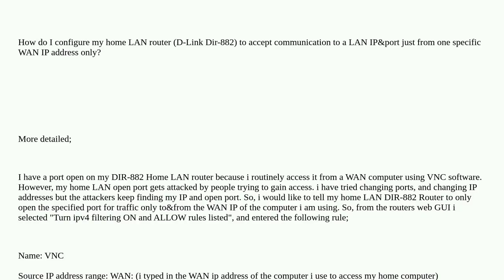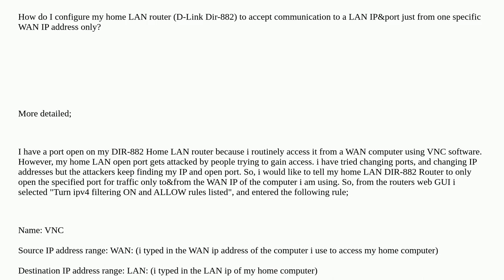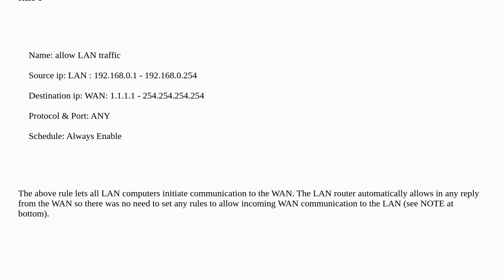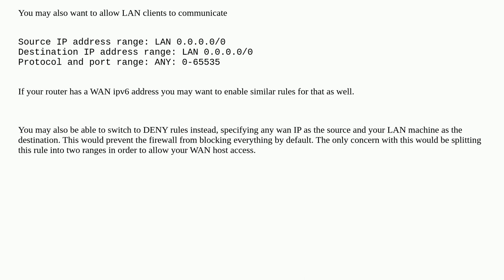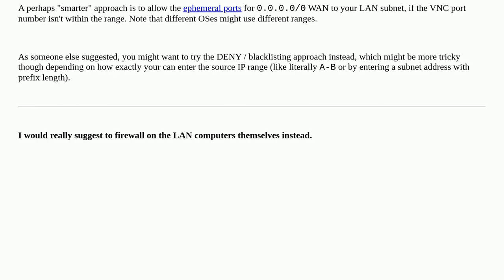How to open LAN port to just one external WAN ip address?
A special thanks goes out to the community

  firewall macos port-forwarding networking router